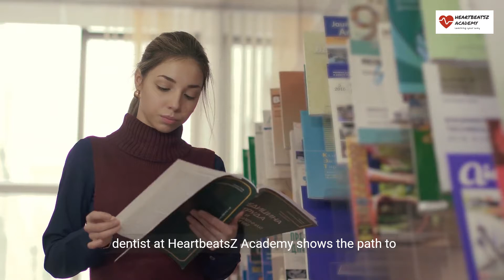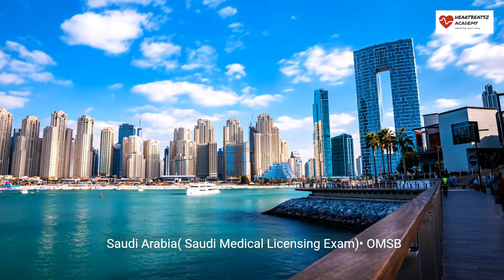Master the Prometric Dental Exam. Ultimate MCQs Guide on AMAZON books HeartbeatsZ Academy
General Dentistry For Prometric Examination MCQs: Prometric Dental preparation MCQs book Kindle Edition

mcqs
MOH
HAAD
DHA